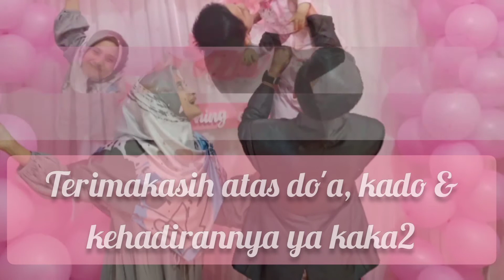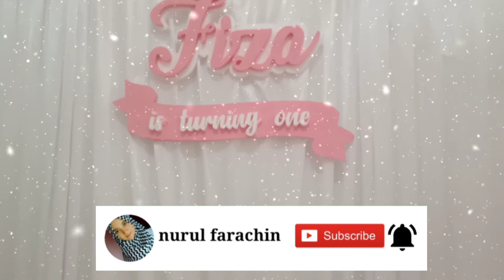Barokallah Fii Umrik || voc.Dinda rwd || 1st Baby FIZA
Barokallah fii umrik
Barokallah fii umrik
Barokallah fii umrik
Barokallah fii umrik

Dipanjangkan umurmu
Disehatkan selalu
Penuh berkah hidupmu
Slalu di Rahmati Allah

Barokallah fii umrik
Barokallah fii umrik
Barokallah fii umrik
Barokallah fii umrik

Bahagia selalu dimudahkan rizkimu
tercapai cita-citamu
dikabul semua do'amu
Aaammiin Ya Rabbal 'Aalamin

📽️📸Foto dokumentasi 1st baby FIZA

Thanks to Magic Beat 183-nx YouTube channel

🎵sumber music : Magic Beat 183-nx
🎤Vocal                : Dinda. rwd
📄Cipt                   : Aini & Ibenk
🎼Arr                     : Ibenk
Editor                     : Rai